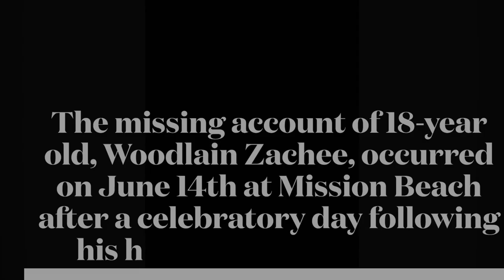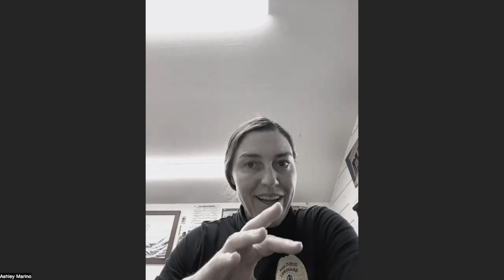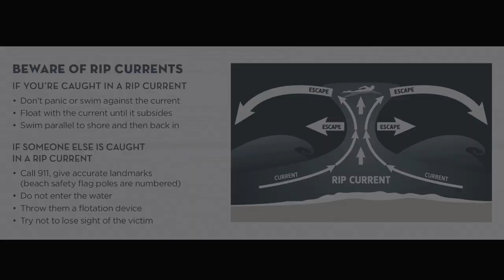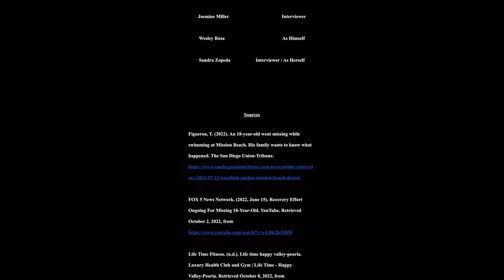Teaching Through Film - Final Film - Submerged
This film was created by Sabrina Grato, Jasmine Miller, Wesley Rosa, and Sandra Zepeda as a documentary style film for Teaching Through Film course.